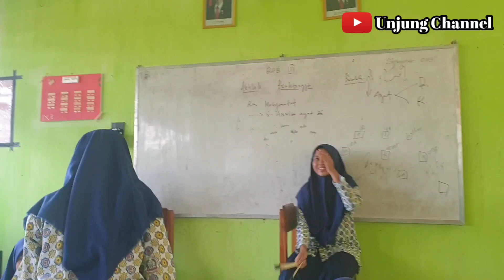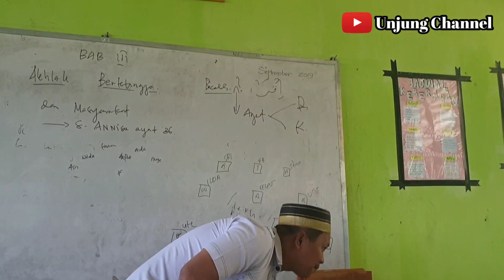Grebek kelas santri wati lagi latihan lomba musik perkusi